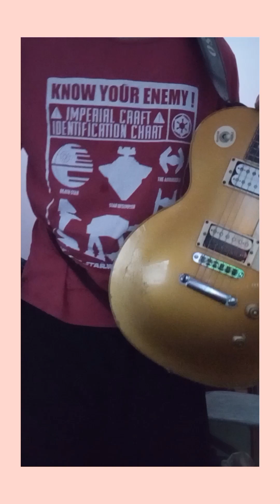Se Quiser - Project46 (guitar "cover ")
Strinberg com captadores @marcoscabrerapickups
zoom Msg50G + Mooer Cabx2

tirei as guitarras no Moises e coloquei as minhas com o Audacity